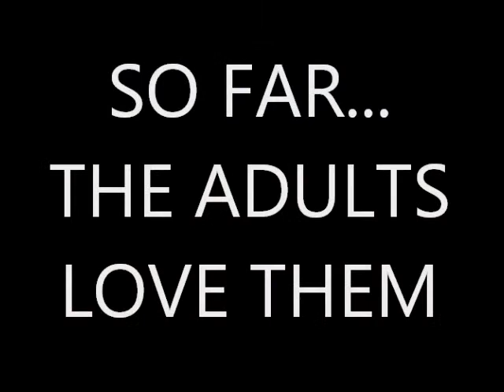16 Inch Striders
Riders took out the 16 inch wheeled Striders for a race at Sarasota BMX.